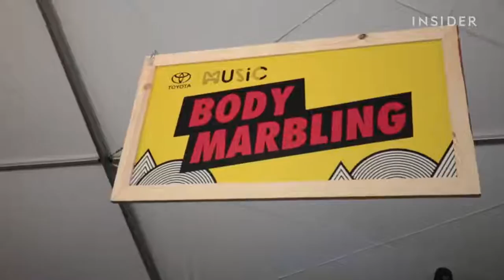Bild Wow, damit bist du auf jeder Party ein echter